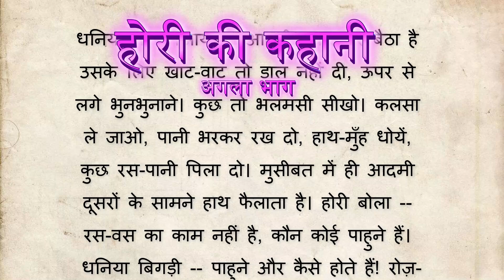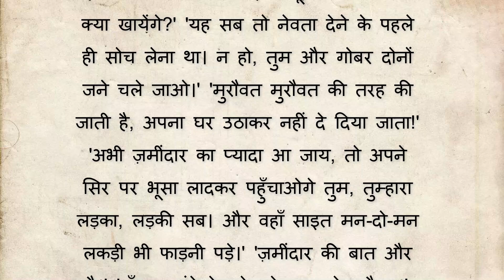Godan 15 Kahani | hindistories hindikahani textstories | Kahani In Hindi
MUNSI PREMCHAND GODAN UPNYAS

STORIES

hindi kahani
kahani
moral kahani
kahaniya
hindi kahaniya
kahaani
new kahani
garib ki kahani
garib kahaniya
funny kahani
jadui kahani
pari kahani
hindi stories kahaniya
story
bed time story
story time
story for kids
kids story
toy story
bed time story for kids
short moral stories
story video
story audio

🌟Your Gateway to a World of Stories! 🌟

Dive into the enchanting realm of storytelling with our channel, where we curate a rich tapestry of Hindi narratives that cater to your every emotion. it is your go-to destination for a diverse collection of stories that promise to touch your heart, stir your soul, and leave you with valuable life lessons.

🌈 *Enriching Content:*
At kahani suni 2 we go beyond just storytelling. We offer an array of Suvichar (thoughts) and inspirational quotes to keep you motivated and inspired throughout the day. Our goal is to create content that not only entertains but also leaves a positive impact on your life.

Thank you for choosing kahani suni 2 – Where Every Story is a Journey! 📖✨